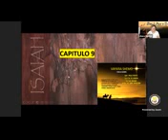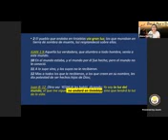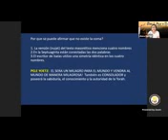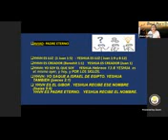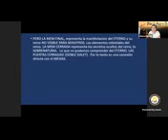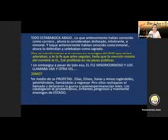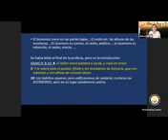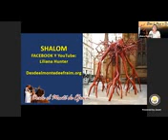4. El Libro de Ỵɘshaã﮾yɐh. Capítulo 9. Liliana Hunter